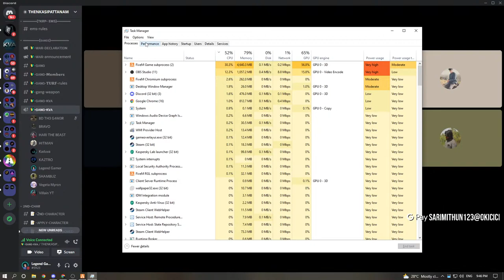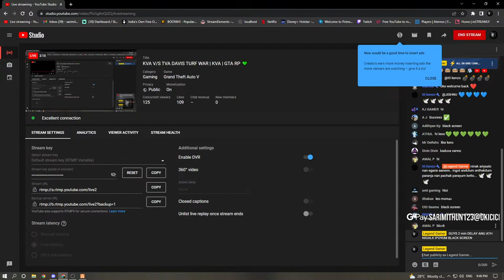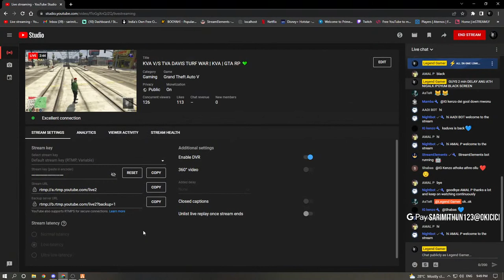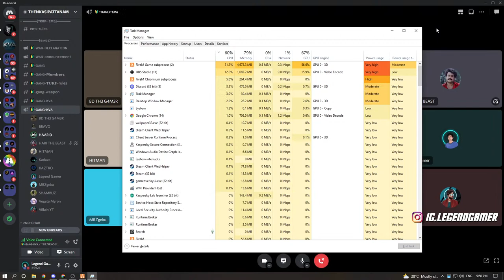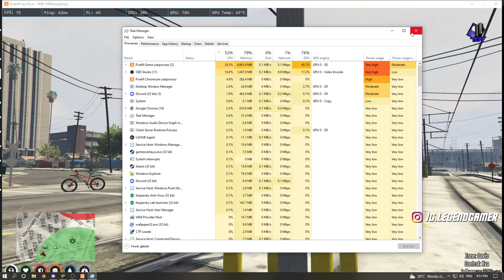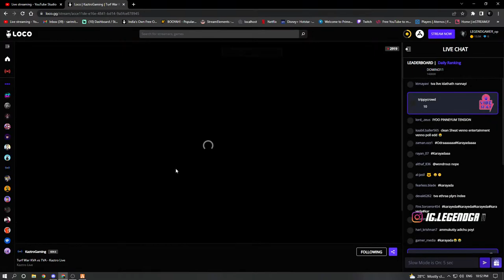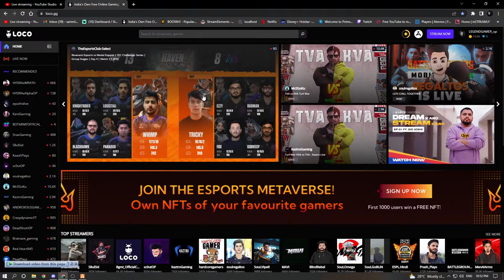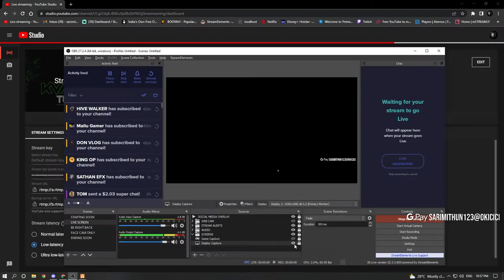KVA V/S TVA DAVIS TURF WAR | GTA RP 💚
🖥️ PC Specs
»CPU : Ryzen 7 5800x @3.80 GHZ
»MOBO : MSI MPG X570 GAMING EDGE WIFI
»RAM :  16GB DDR4 @ 3200MHz
»GPU : NVIDIA GTX 1060 - 6GB
»HDD : 1TB With SSD 240 GB
»Monitor : SAMSUNG ODYSSEY G7 27inch 240hz
»Mouse : LOGITECH G502 HERO
»Mouse-pad : MSI TRUE GAMING
»Keyboard : ZEBRONICS MAX PRO MECHANICAL
»Headphones: HyperX Cloud Alpha S